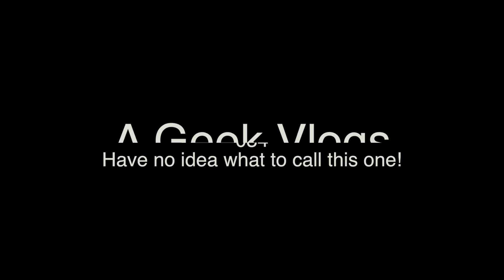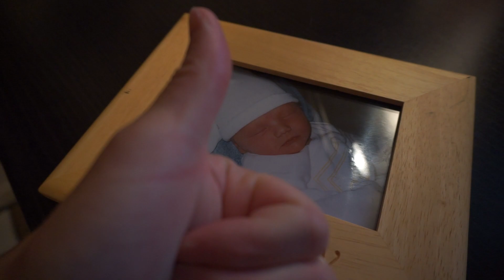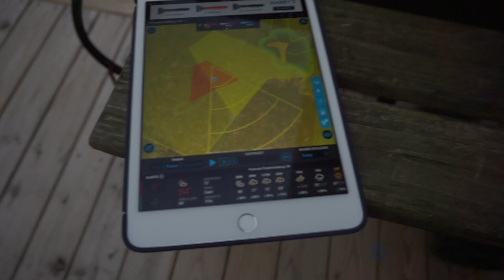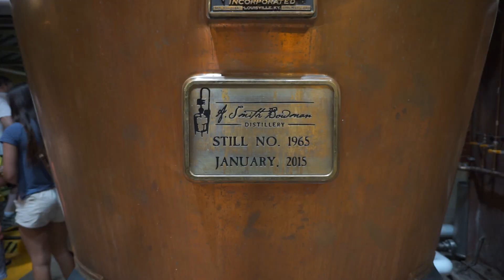Not sure what to call this one - Vlog034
Was the week of WWDC and Fathers Day...two great day for me! Lots of family time both sat and sun! Was a great week!

Hope you all have a great week!

Muisc : "Electric Ballroom"